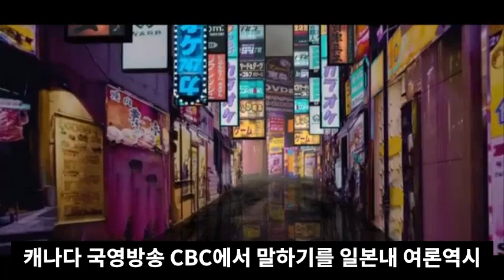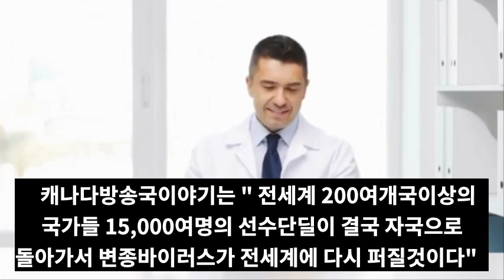속보!6월4일 시코쿠섬 도쿠시마강타!에히매현 이카타원전 대폭발위기!도쿄초토화!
📢BGM
✔Track - HOMI - Frost virus